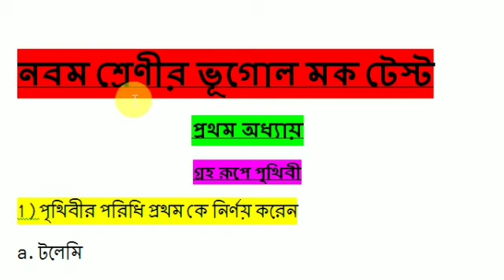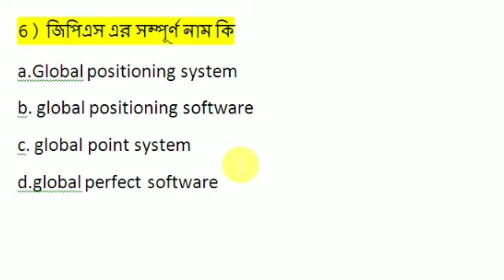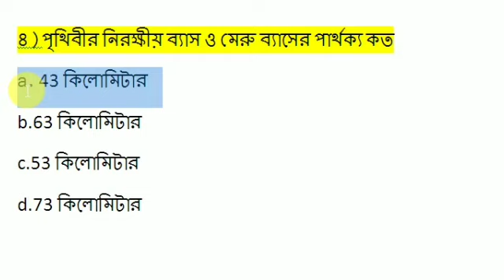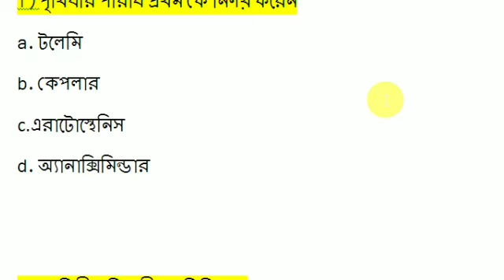Class 9 Geography MOCK TEST 1st chapter//ix geography mcq short question answer// গ্রহ রূপে পৃথিবী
Link of class 9 all vedio.